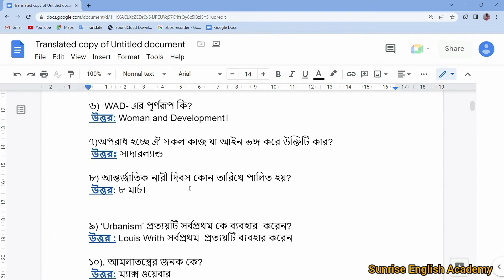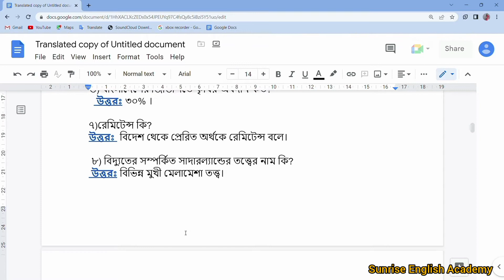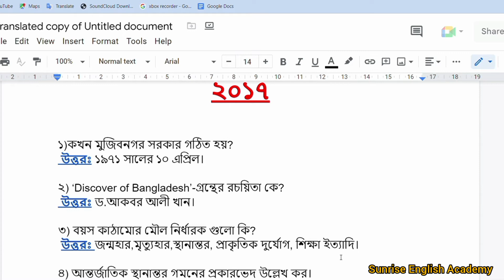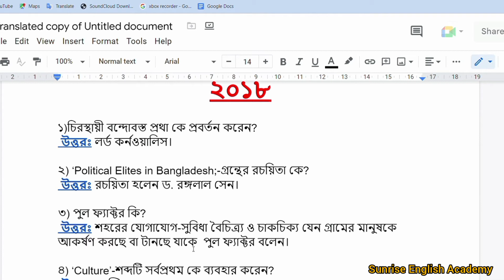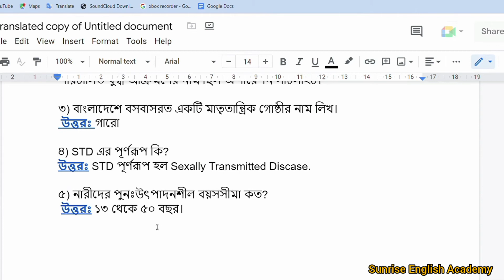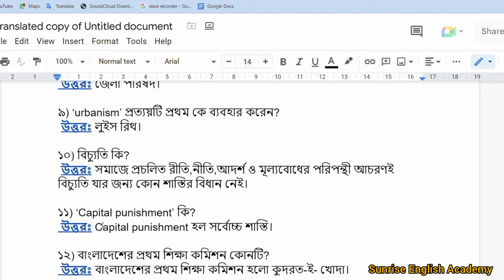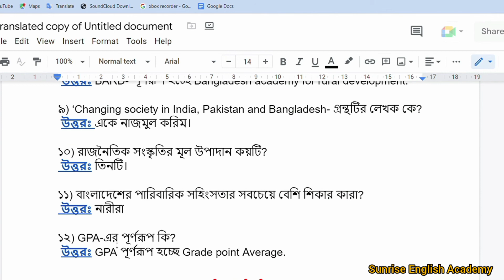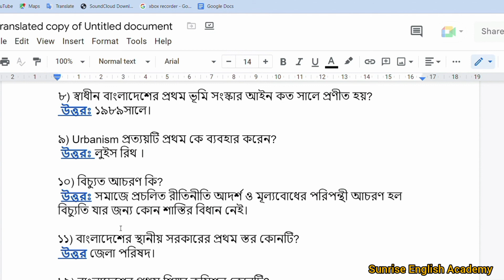বাংলাদেশের সমাজবিজ্ঞান অনার্স ২য়বর্ষ ইংলিশ ডিপার্টমেন্ট সকল বোর্ড কোশ্চেনের উত্তর(2014-21) বিভাগঃ ক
অনার্স দ্বিতীয় বর্ষ বাংলাদেশের সমাজবিজ্ঞান ইংলিশ ডিপার্টমেন্ট সকল বোর্ড কোশ্চেন এর উত্তর 2014 থেকে 2021..

Honours 2nd year sociology of Bangladesh..
বাংলাদেশের সমাজবিজ্ঞান অনার্স ২য় বর্ষ, বাংলাদেশের সমাজবিজ্ঞান অনার্স ২য় বর্ষ ২০২৩, বাংলাদেশের সমাজবিজ্ঞান, বাংলাদেশের সমাজবিজ্ঞান বই, বাংলাদেশের সমাজবিজ্ঞান অনার্স ২য় বর্ষ সাজেশন, বাংলাদেশের সমাজবিজ্ঞানের জনক কে, সমাজবিজ্ঞান ১ম পত্র hsc, সমাজবিজ্ঞান, সমাজবিজ্ঞান কাকে বলে,

(1) Hon's 2nd year History of English Literature Board Question Answer (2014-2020) Part-A Brief Question Answer link:

(8) Honours 1st year English writing skills all board question answer(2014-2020) Part-A Brief Question Answer link: